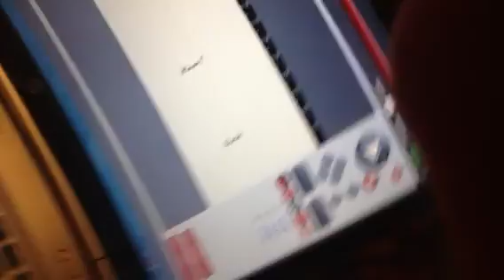Prom magic starting at SHS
Tadd S. prints up some magic on the 3D laser printer